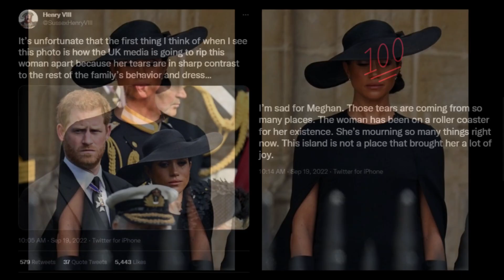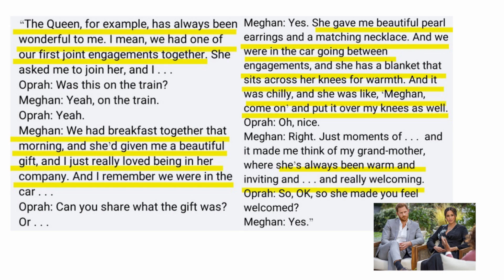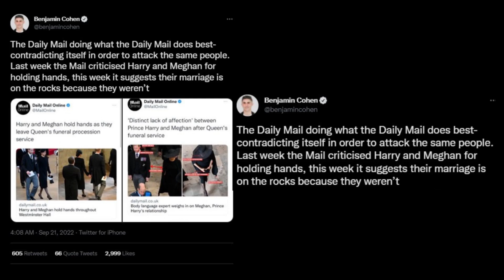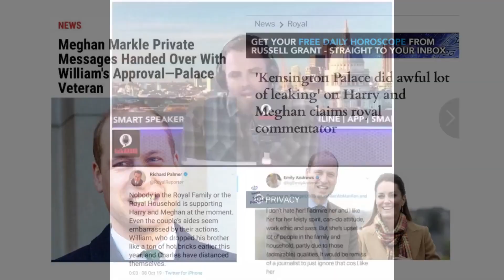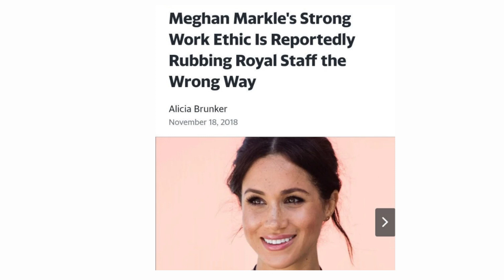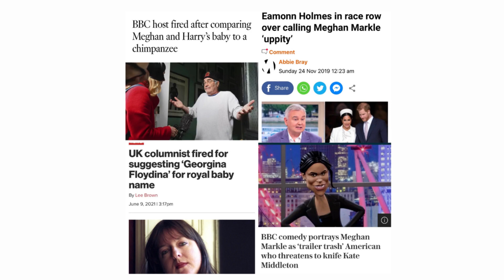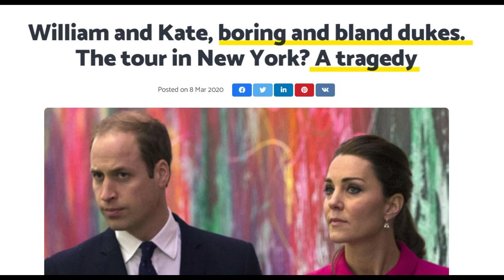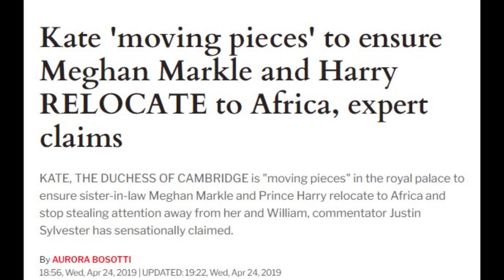Mad About Meghan: Never Ending Royal Drama, Pettiness & Palace Leaks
The constant palace leaks and nonstop Sussex coverage from the UK press during Queen Elizabeth's mourning period proves that Prince Harry and Duchess Meghan were right to leave.

CHAPTERS
0:00 - Intro/Meghan funeral style
03:35 - Meghan talking about the Queen
09:00 - Tina Brown about Aides & Courtiers
10:43 - Dan Wootton on leaks from the Palace
11:30 - Piers Morgan about the problematic history of BRF
13:29 - The UK Press never welcomed Meghan
15:31 - William & Kate press coverage pre Meghan
17:08 - Prince Harry & Meghan in Fiji
18:04 - Kensington Palace leaked on Prince Harry & Meghan
19:01 - Prince Harry return to being a senior working royal